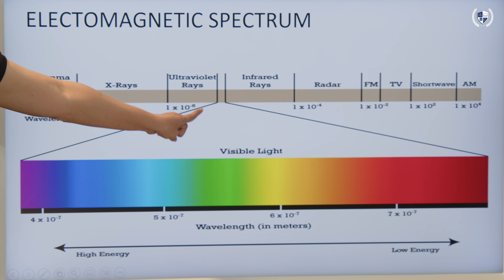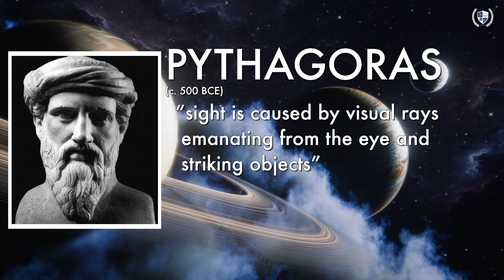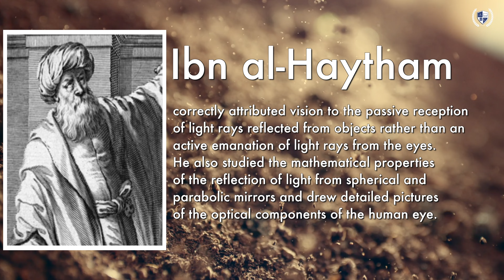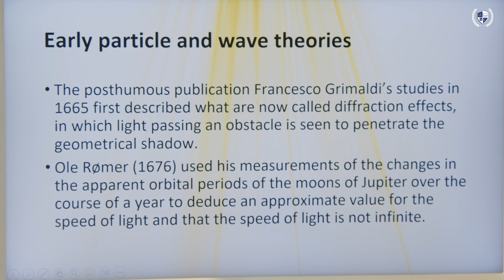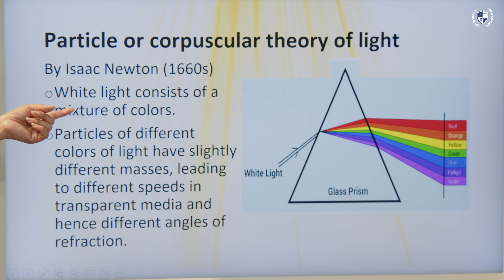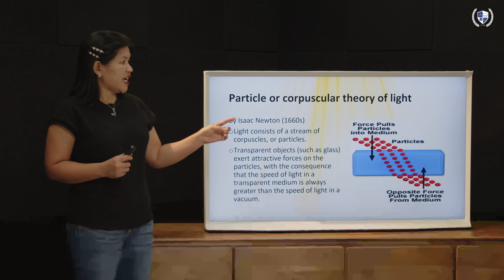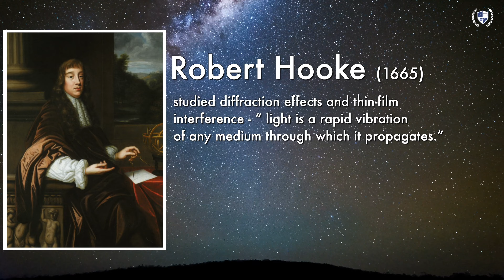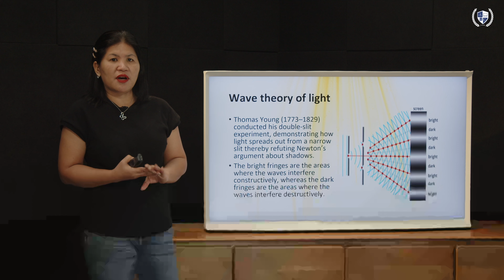[ TAG-LISH ] Physical Science Grade 11: Light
[ TAG-LISH ] Physical Science Grade 11: Light with teacher Marinet